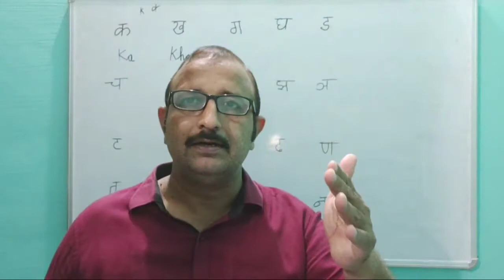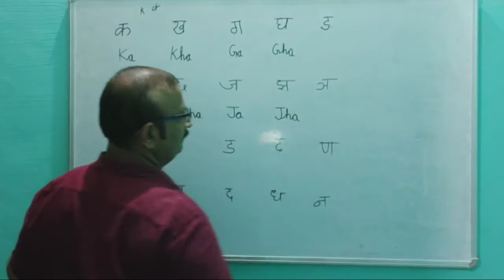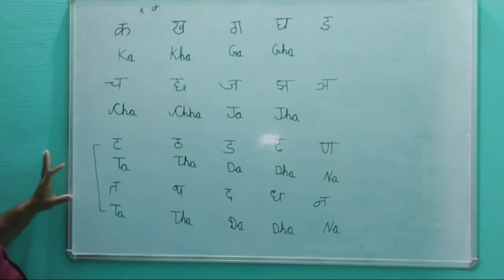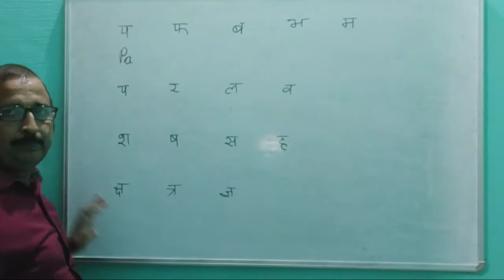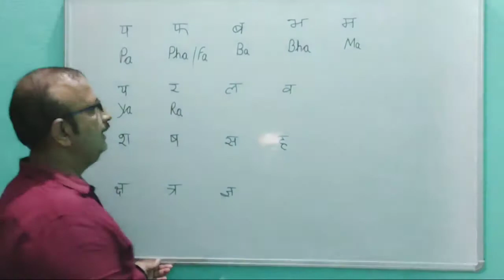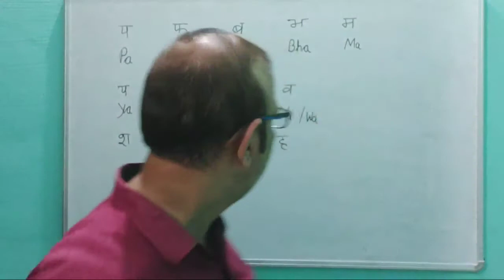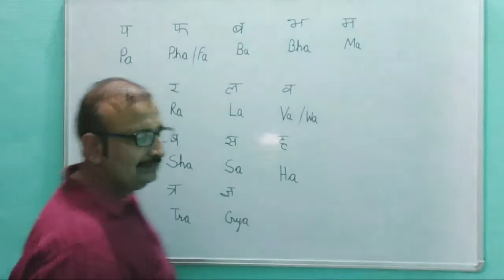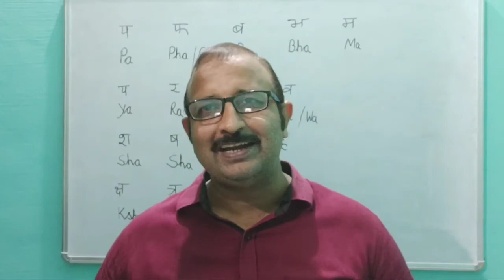KA kha ga gha in english// हिंदी वर्णमाला इंग्लिश में// स्वर व्यंजन अंग्रेजी में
कखगघ अंग्रेजी में